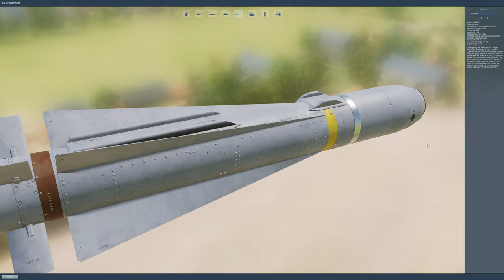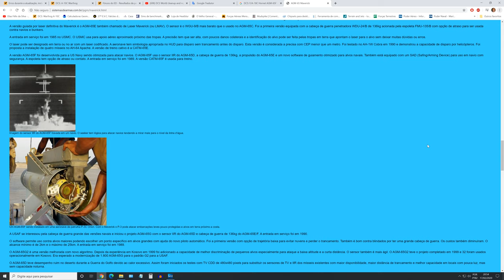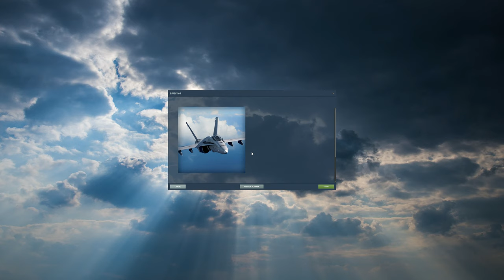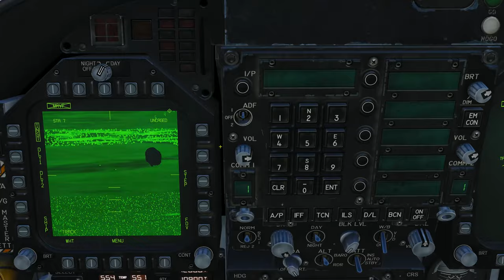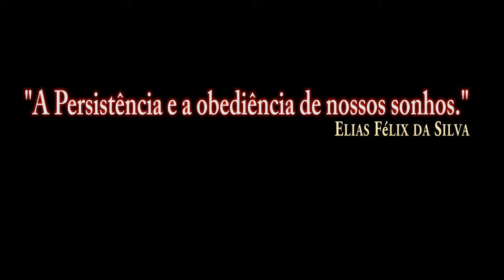DCS:F/A-18C_AGM-65F/P-1/PT-BR_VÍDEO 1192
DCS:F/A-18C_AGM-62 Walleve/P-1/PT-BR_VÍDEO 1184
DCS:F/A-18C_AGM-62 Walleve/P-2/PT-BR_VÍDEO 1185
DCS:F/A-18C_AGM-62 Walleve/P-3/PT-BR_VÍDEO 1186
DCS:F/A-18C_AGM-62 Walleve/P-4/PT-BR_VÍDEO 1187
DCS:F/A-18C_AGM-62 Walleve/P-5/PT-BR_VÍDEO 1188
DCS:F/A-18C_AGM-62 Walleve/P-6/PT-BR_VÍDEO 1189
DCS:F/A-18C_AGM-65E Laser/P-1/PT-BR_VÍDEO 1190
DCS:F/A-18C_AGM-65E Laser/P-2/PT-BR_VÍDEO 1191
DCS:F/A-18C_AGM-65F/P-2/PT-BR_VÍDEO 1193
DCS:F/A-18C_AGM-65F/P-3/PT-BR_VÍDEO 1194
DCS:F/A-18C_GBU-12/PT-BR_VÍDEO 1195
DCS:F/A-18C_GBU-16/PT-BR_VÍDEO 1196
DCS:F/A-18C_MK-84/P-1/PT-BR_VÍDEO 1197
DCS:F/A-18C_MK-84/P-2/PT-BR_VÍDEO 1198
DCS:F/A-18C_MK-83/PT-BR_VÍDEO 1199
DCS:F/A-18C_MK-82/PT-BR_VÍDEO 1200
DCS:F/A-18C_GBU-99/PT-BR_VÍDEO 1201
DCS:F/A-18C_MK-83 Bunker/P-1/PT-BR_VÍDEO 1202
DCS:F/A-18C_MK-83 Bunker/P-2/PT-BR_VÍDEO 1203
DCS:F/A-18C-MK-82SE(Snake Eye)/P-1/PT-BR_VÍDEO 1204
DCS:F/A-18C-MK-82SE(Snake Eye)/P-2/PT-BR_VÍDEO 1205
DCS:F/A-18C-Foguete MK-HE/PT-BR_VÍDEO 1206
DCS:F/A-18C-AGM-154A/PT-BR_VÍDEO 1207
DCS:F/A-18C-AGM-154C JSOWP/P-1/PT-BR_VÍDEO 1208
DCS:F/A-18C-AGM-154C JSOW/P-2/PT-BR_VÍDEO 1209
DCS:F/A-18C-AGM-154C JSOW/P-3/PT-BR_VÍDEO 1210
DCS:F/A-18C-AGM-154C JSOW/P-4/PT-BR_VÍDEO 1211
DCS:F/A-18C-GBU-31/P-1/PT-BR_VÍDEO 1212
DCS:F/A-18C-GBU-31/P-2/PT-BR_VÍDEO 1213
DCS:F/A-18C-GBU-31/P-3/PT-BR_VÍDEO 1214
DCS:F/A-18C-GBU-38/PT-BR_VÍDEO 1215
DCS:F/A-18C-GBU-31(V)/P-4/PT-BR_VÍDEO 1216
DCS:F/A-18C-AGM-88C/P-1/PT-BR_VÍDEO 1217
DCS:F/A-18C-AGM-88C/P-2/PT-BR_VÍDEO 1218
DCS:F/A-18C-AGM-88C/P-3/PT-BR_VÍDEO 1219
DCS:F/A-18C-AGM-88C/P-4/PT-BR_VÍDEO 1220
DCS:F/A-18C-M61A2 GUNS AR-Terra/P-1/PT-BR_VÍDEO 1221
DCS:F/A-18C-M61A2 GUNS AR-AR/P-1/PT-BR_VÍDEO 1222
DCS:F/A-18C-AIM-9X(JHMCS)/P-1/PT-BR_VÍDEO 1223
DCS:F/A-18C-AIM-9X(JHMCS)/P-2/PT-BR_VÍDEO 1224
DCS:F/A-18C-AIM-9X(JHMCS)/P-3/PT-BR_VÍDEO 1225
DCS:F/A-18C-AIM-120B AMRAAM/PT-BR_VÍDEO 1226